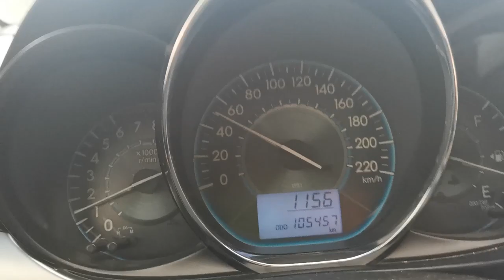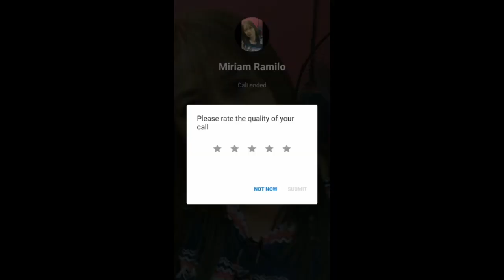Simbahang Bato Laurel Batangas x Tagaytay | Anniversary RoadTrip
Wazzup Fam! Since it's Daddy Pig and Mommy Pig's first wedding anniversary, here's our compilation of our road trips and tour. ☺️
FYI, we strictly followed the safety guidelines during our tour.

While travelling to Simbahang Bato in Laurel Batangas, you just need to log on their record book for some personal info like name, contact no. and address for contact tracing purposes. NO Travel pass needed.

In tagaytay, NO checkpoint. NO travel pass needed but you must strictly wear facemask and faceshield while you're on tour.